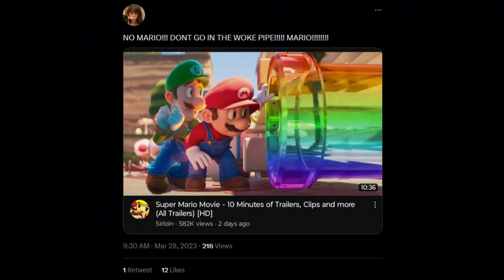ChupaSweep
I will be skipping the Mario Movie and watching Chupa chupaing all over everybody in the comfort of my own home, what about you?